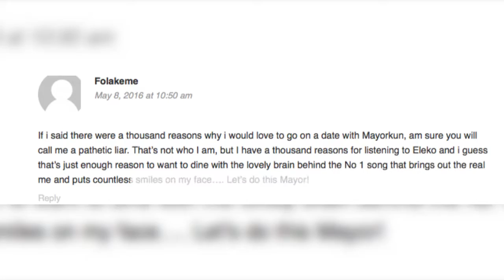360Nobs.com Presents Folake's 360Date With Eleko crooner Mayorkun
3Nobs.com was proud to give One lucky fan the opportunity to go on an expense paid 360date with the Eleko crooner Mayorkun.

Folake was the lucky fan who won 360nobs' 360Date With Mayorkun.